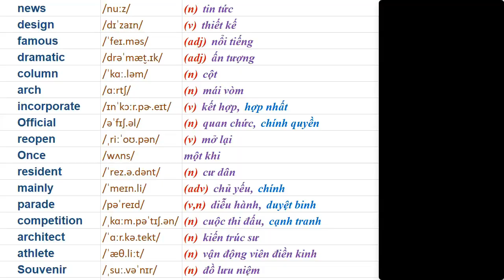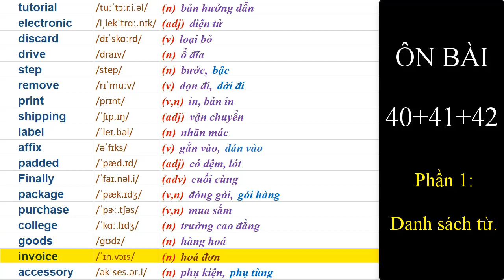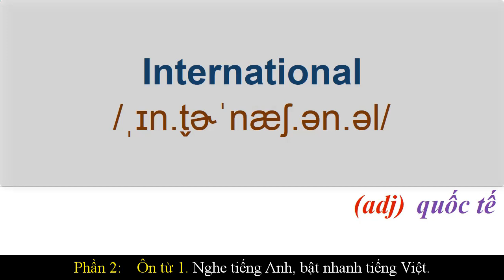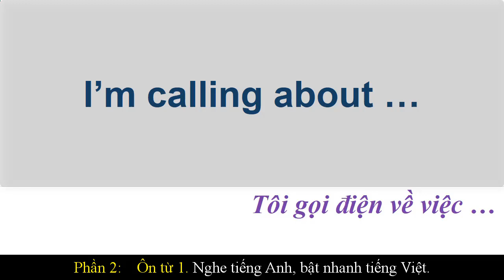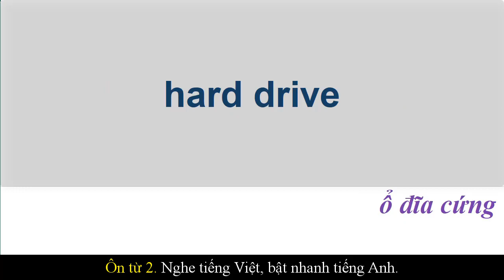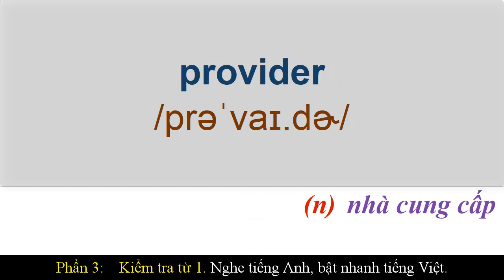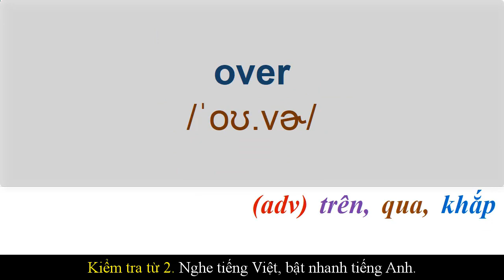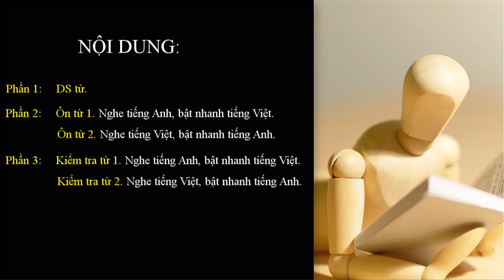Luyện nghe TOEIC & Học từ tiếng Anh. Ôn bài 40+41+42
00:00 Giới thiệu.
00:23 P1: Danh sách từ.
03:59 P2: Ôn từ 1. Nghe tiếng Anh, bật nhanh tiếng Việt.
07:16 Ôn từ 2. Nghe tiếng Việt, bật nhanh tiếng Anh.
10:33 P3: Kiểm tra từ 1. Nghe tiếng Anh, bật nhanh tiếng Việt.
13:37 Kiểm tra từ 2. Nghe tiếng Việt, bật nhanh tiếng Anh.